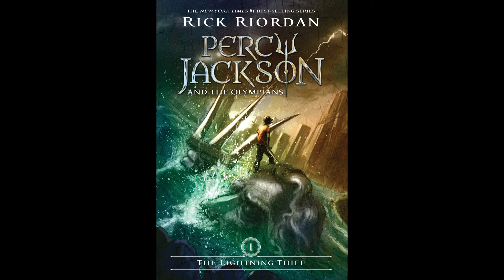Lightning Thief Thursday! Book 1 Chapter 14: I Become a Fugitive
I hope y'all enjoy this chapter and I do plan on getting back into the swing of things getting these out twice a week- work has just been annoyingly busy for me BUT I do have great things happening in the future for myself and hopefully this channel as well.